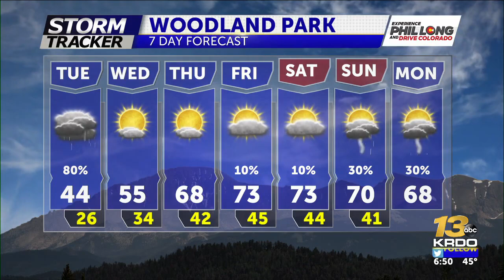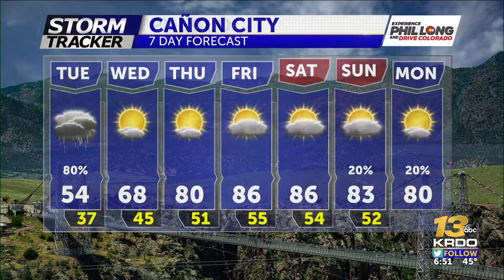Showery and cool today... warmer days ahead